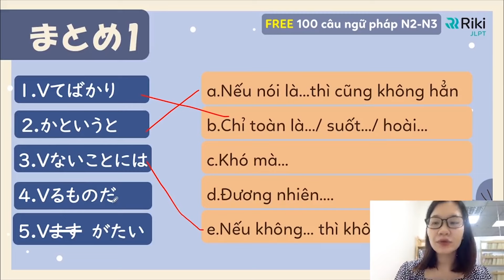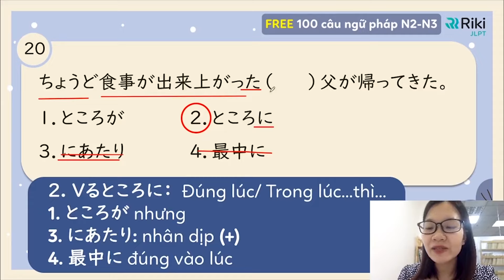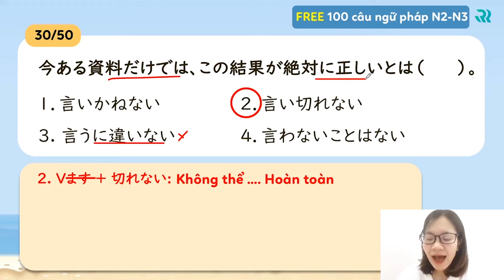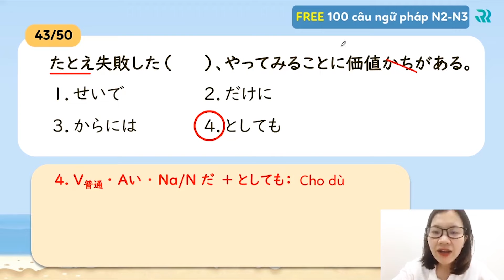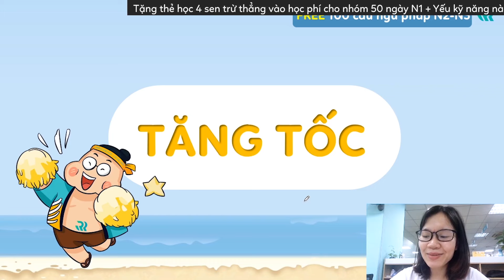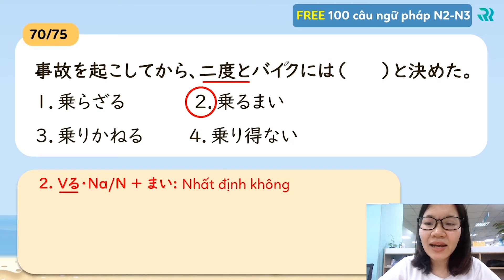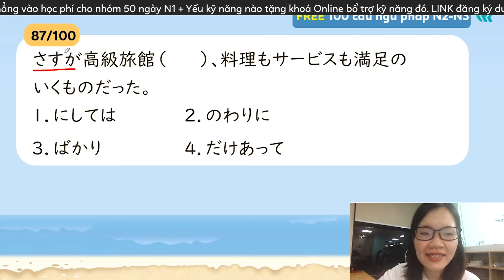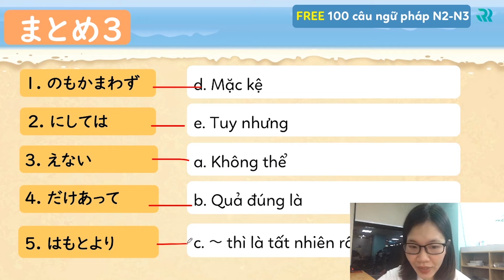VƯỢT MA TRẬN JLPT VỚI TỔNG ÔN NGỮ PHÁP N3-N2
Thấu hiểu những khó khăn của các bạn trong việc ôn luyện, Riki ra liền tay video tổng ôn ngữ pháp N3-N2 giúp các bạn tự tin vượt ma trận đề thi. Với Riki, ngày đỗ không còn xa. Cùng click xem ngay để học và ghi nhớ các ngữ pháp quan trọng có trong JLPT nhé!
🎁 ƯU ĐÃI " KHI ĐĂNG KÝ SỚM LỚP TÍCH HỢP  toàn diện N3-2-1 KỲ T7/2023:
100 bạn đầu tiên sẽ được giảm trực tiếp 7 SEN khi đăng ký trước 30/8/2022.
Mùa Tích hợp mới đã mở dành cho những bạn thực sự quyết tâm, dám thử thách - dám thay đổi chính mình để ngày một tiến bộ hơn.
Tin tưởng bản thân và ghi danh đăng ký lớp Tích hợp toàn diện nhé